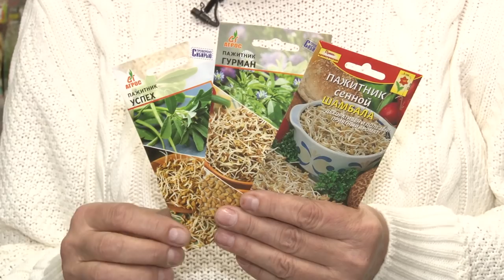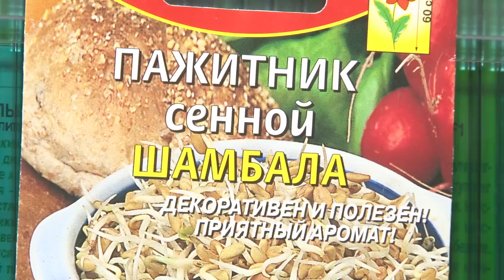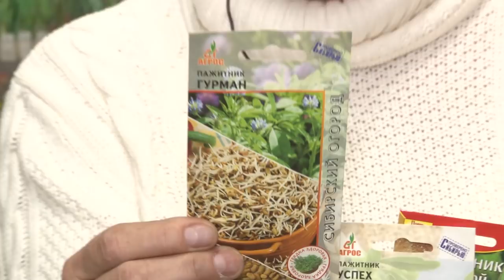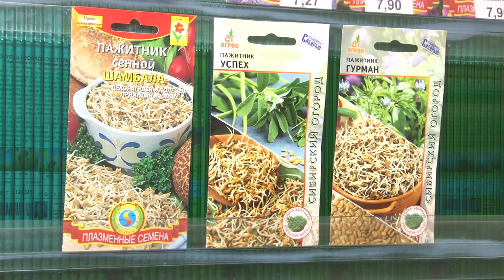Голова садовая - Всё о необыкновенном Пажитнике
В этом видео поговорим о необыкновенном Пажитнике. Что это за растение? Для чего оно нам так необходимо?